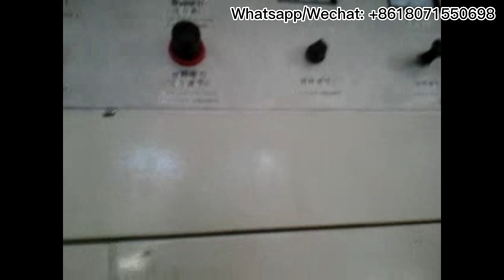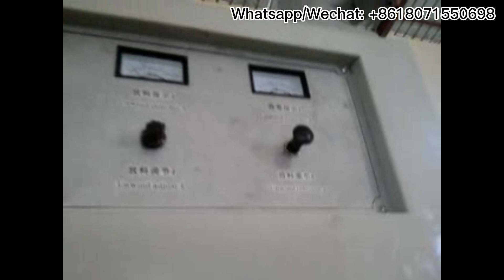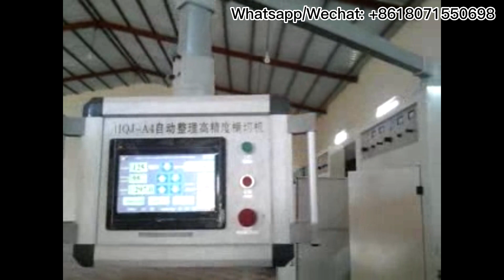Automatic Copy paper cutting and wrpping mchine,Automatic Trimming paper cutter and wrapper machine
Automatic A4 Paper Cutting Machine and Packing Machine A3 A4 A5 Size Paper Roll To Sheet Cutting Machine
Usage:
The model machine use to cut paper jumbo roll to A4 size sheets and wrapping to reams. It is an automatic production for making A4 paper reams. There are three different capacity ,from 1 reams to 6 reams per minute.
Product Description
Features of Easy Operation A4 Jumbo Roll Paper Cutting Machine A4 Cutting Paper Machine
1. The machine adopt PLC system to control the cutting length and can set the quantity to auto count and alarm stop the machine.
2. Auto pneumatic shafts unwinder with 3 inch air shaft (Hydraulic shaft less unwinder with 3-6 inch paper core can be chosen)
3. High cutting precision and touch screen easy setting for the paper cutting length.
4. Slitting for A4/A3 size office copy paper.
5. With the automatic edge trimming device to blow out the waste edges.

Provide products with competitive product quality and price. Provide your business with a high-quality Chinese supply chain
Recruit agents from all over the world, contact hotline.